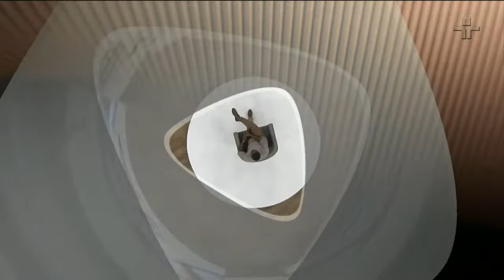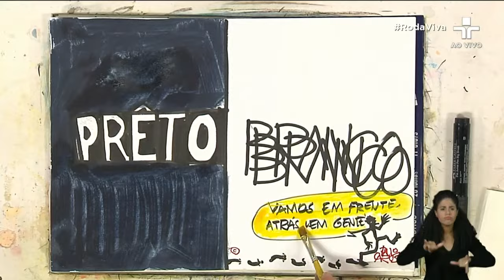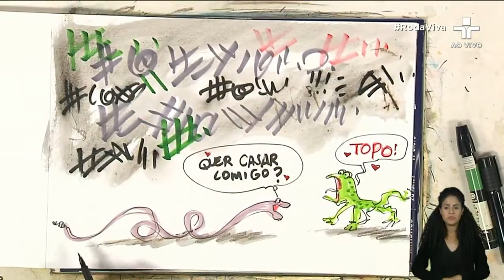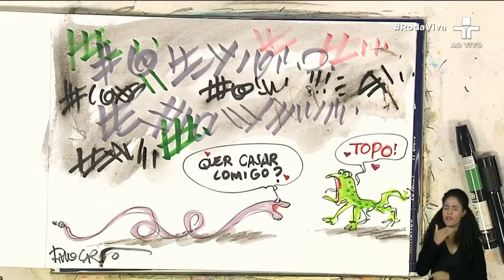Roda Viva | Lázaro Ramos | 11/04/2022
No Roda Viva, a jornalista Vera Magalhães recebe o ator, diretor, dublador e escritor de literatura infantil Lázaro Ramos.

Depois de inúmeros sucessos no teatro, cinema e televisão, como ator, Lázaro agora estreia como diretor no filme Medida Provisória, que chega aos cinemas no dia 14 de abril. O filme retrata um Brasil governado por um regime opressor, que decide obrigar os cidadãos negros a voltarem para a África, como uma suposta reparação dos tempos da escravidão. Mas nem todos aceitam essa ordem e, a partir desse conflito, o filme coloca em debate questões sociais num enredo que mistura drama e suspense. Seu Jorge, Taís Araújo, Adriana Esteves, Emicida e Alfred Enoch – conhecido por sua participação em Harry Porter – integram o elenco.

Lázaro Ramos começou ainda menino no teatro e, aos 15 anos, já fazia parte do Grupo Olodum, em Salvador. Mais tarde, no cinema, teve papéis de destaque em Madame Satã e O Homem que Copiava, entre outros. Na televisão, integrou o elenco de minisséries como Pastores da Noite e Sexo Frágil, além de apresentar vários quadros no Fantástico, como O Homem Objeto; Instinto Humano e Os Sete Pecados Capitais.